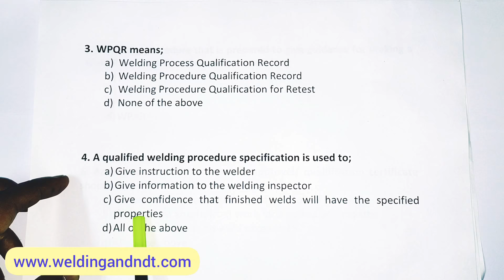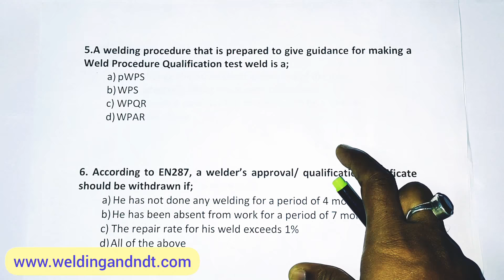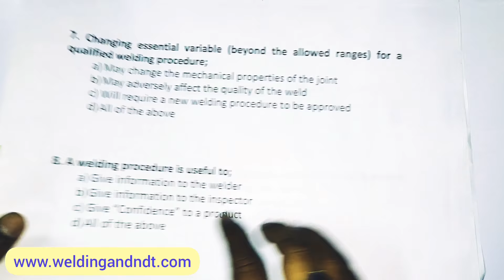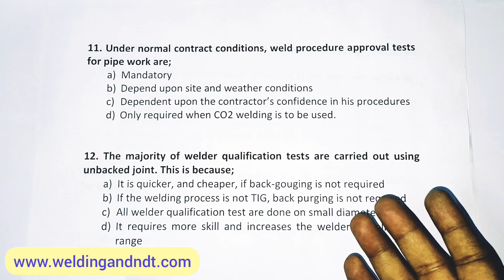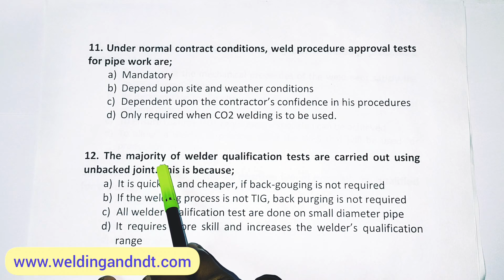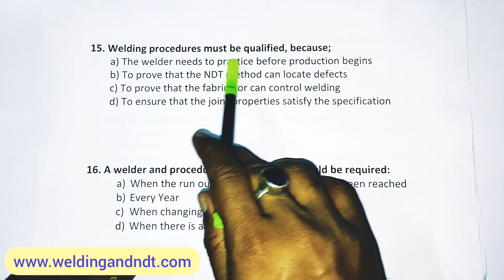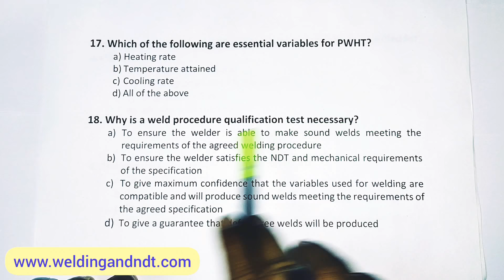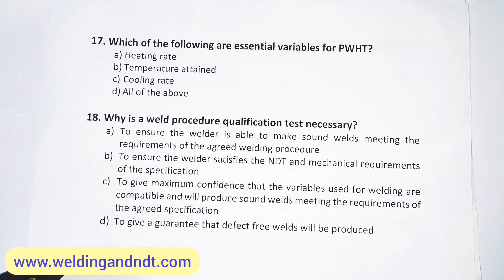[Hindi] CSWIP 3.1: Question & Answer - Chapter 6 (WPS/Welder Qualifications)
CSWIP Question and Answer with the explanation of Chapter 6 (WPS/Welder Qualifications)

CSWIP 3.1 certification course is for those who want to become certified welding inspectors. CSWIP stands for "certification scheme for welding inspection personnel". There are 5 papers in CSWIP 3.1 exam. Two are from the theory part and three are from the practical part. All questions are objective in nature and the minimum passing requirement is 70% in each paper.

Here is a list of the top 5 performing videos of my YouTube channel;

1. Welding Positions (5,40,000+ Views)

2. MIG Welding (4,40,000+ Views)

3. Shielded Metal Arc Welding (2,63,000+ Views)

4. Types of Steel (1,70,000+ Views)

5. TIG Welding (1,50,000+ Views)